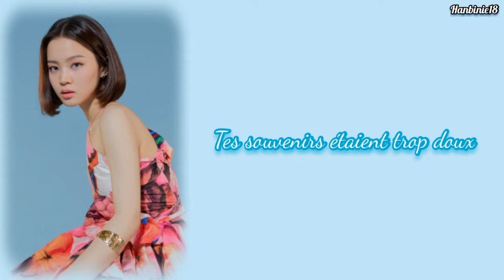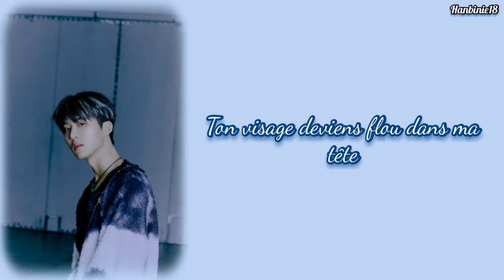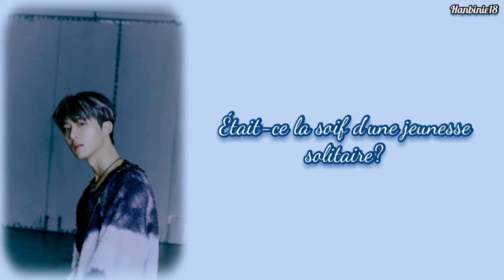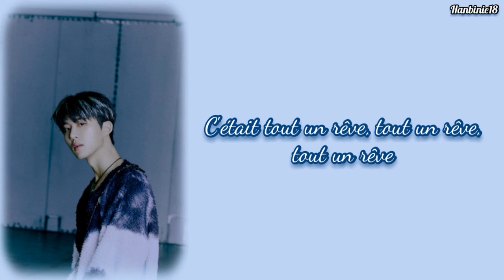B.I - Daydream [feat Lee Hi] (vostfr)